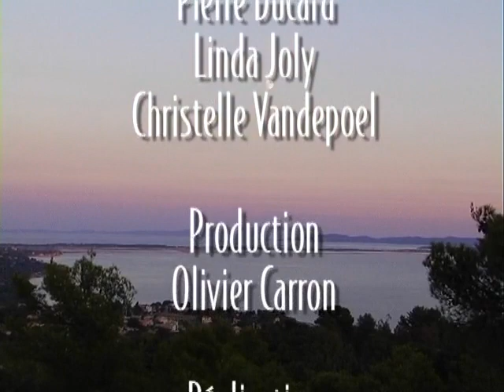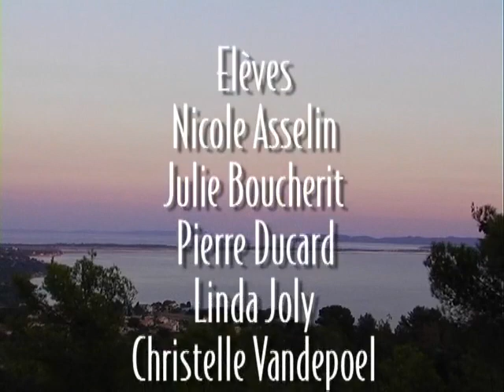Low Impact Aerobic (exercices & démonstration)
De l'initiation au perfectionnement.
Sculptez votre corps en compagnie de Sébastien Giacobazzi, diplômé d'État aux métiers de la forme. Retrouvez dans cette vidéo une série d'exercices en séance initiation et en séance perfectionnement.